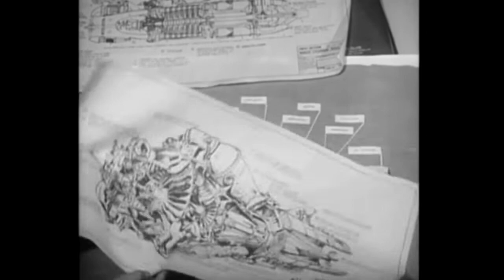Unknown World (1951) Fan Trailer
Couldn't find the actual trailer anywhere, so I threw this teaser together for one of my movie nights.